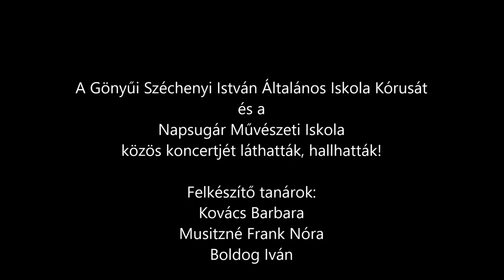Gönyűi Zeneművészeti Koncert - Gönyű 2016. május 23.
A Gönyűi Széchenyi István Általános Iskola Énekkara és a Napsugár Művészeti Iskola közös koncertjére kaptunk meghívást.

Felkészítő tanárok:
Kovács Barbara
Musitzné Frank Nóra
Boldog Iván

1:00 Furulyaegyüttes - Serkenj fel kegyes nép!
1:49 Kórus - Rábaközi népdalcsokor
5:42 Kovács Vivien (zongora) - Spanyol dal
6:31 Csanaki Alexandra (furulya) - Magyar tánc
7:19 Csanaki Alexandra (furulya) - Dlugoraj: Cantio Polonica
8:15 Sátor Kristóf - Bach: G-dúr menüett
9:27 Vadász Virág - Régi angol tánc
10:23 Vizkeleti Fanni - Hausmann: Tánc
11:11 Kovács Patrícia - Krieger: A-moll menüett
12:29 Krenner Kitti - Bach: G-dúr menüett
14:03 Unti Fanni - Leopold Mozart: D-moll menüett
15:35 Kórus - Mozart: Vágyódás a tavasz után
16:46 Kórus - Beethoven: A mormotás fiú dala
18:16 Tarczi Dávid: Csajkovszkij: Lento
19:56 Szabó Maja - Brahms: D-moll keringő
22:03 Kórus - Piramis: Szállj fel magasra
24:10 Kórus - Koncz Zsuzsa: Valahol egy lány
27:20 Szabó Maja - Yiruma: River flows in you
30:14 Gyermek és Pedagógus Kar - LGT: Valaki mondja meg
32:58 Gyermek és Pedagógus Kar - LGT: Neked írom a dalt
36:52 Kórus - Meglepetés produkció (Happy Gang: Fiatal szerelem)